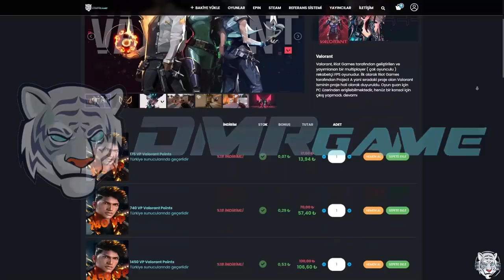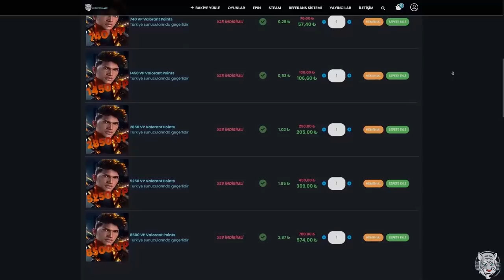Valorant ama 5 FPS